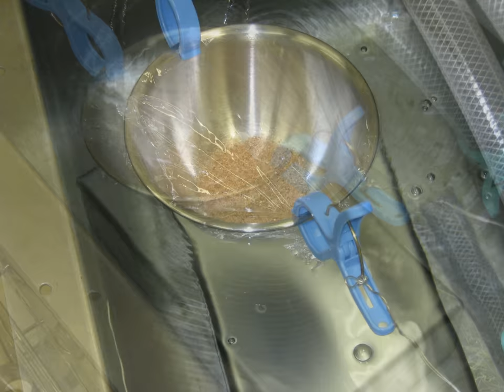超音波実験写真 Ultrasonic experiment photo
１：キャビテーションと音響流の制御技術

　２：超音波専用水槽の製造、液循環制御技術

　３：間接容器・治工具の設計・応用技術

　４：マイクロバブル・ナノバブルの応用技術

　５：超音波の測定・解析・評価技術

３種類の異なる周波数の「超音波振動子」を利用する技術

２種類の異なる「超音波振動子」を同時に照射するシステム